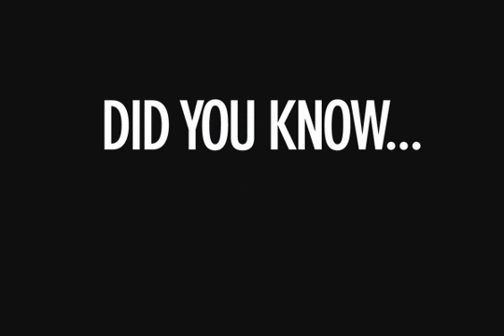Fast Fact -- 420K Aerostat